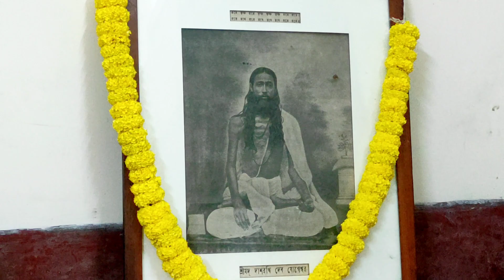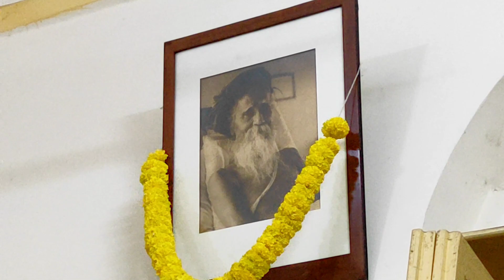Parker Naam ( Sree Satyadharma Prachar Sangha ) || Date - 21/11/2021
Jai Guru

Parker Naam
At Bowbazar
Date : 21/11/2021
by Sri Arabinda Banerjee

Jai Guru Jai Naam Jai Bhagwan

Spiritual Mantra for life the best destination for KrishnaSong